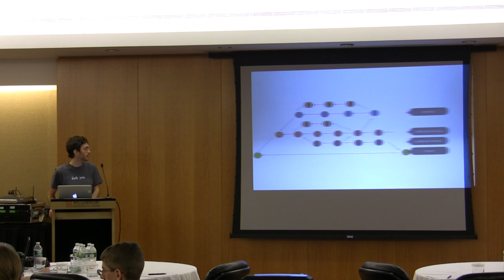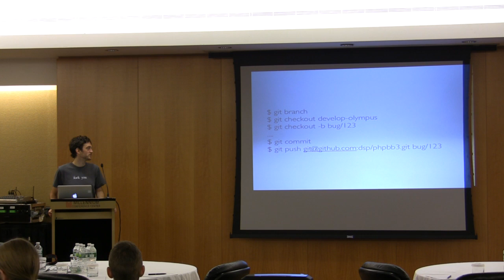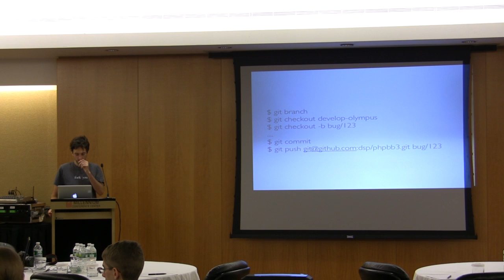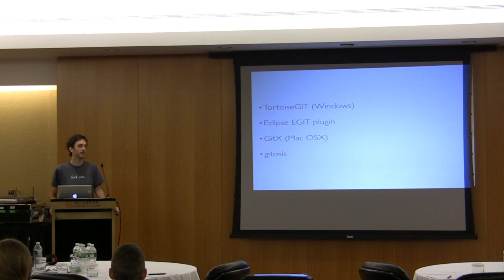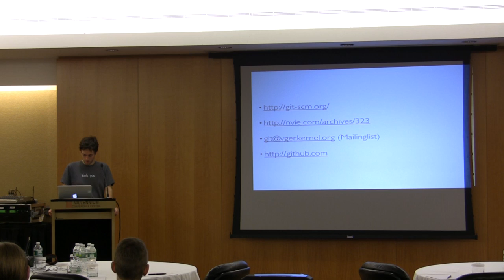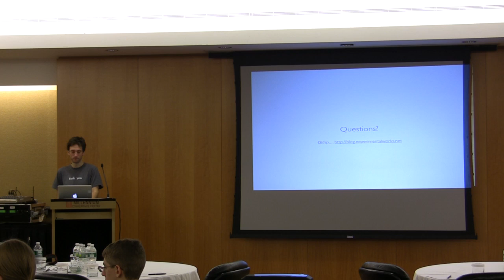Git for phpBB Developers (Part 4 of 4)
An introduction to how Git works and how you can use it for phpBB MOD or style development. You'll learn about merging, the phpBB development workflow and its branches, and maybe a few more advanced commands.

In this video: David Soria Parra (Mayflower GmbH - Git, Mercurial and PHP Contributor)